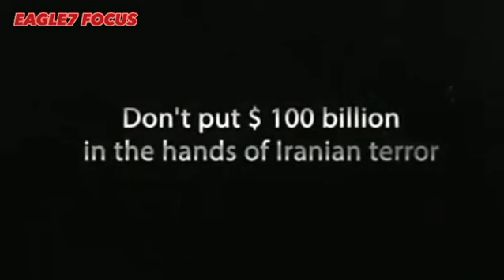STOP SUPPPORTING & FUNDING TERRORISM! [SHARE IT]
STOP SUPPPRTING & FUNDING TERRORISM
Terrorist groups need money to sustain themselves and carry out terrorist acts. Terrorist financing encompasses the means and methods used by terrorist organizations to finance their activities. This money can come from legitimate sources, for example from business profits and charitable organizations, or from illegal activities including trafficking in weapons, drugs or people, or kidnapping.

Combating terrorist financing (CFT) is a highly complex endeavour that involves many different actors. We support Member States with a wide variety of responses, ranging from legislation and international policy, to operational level responses.